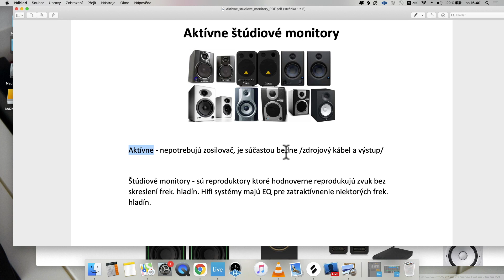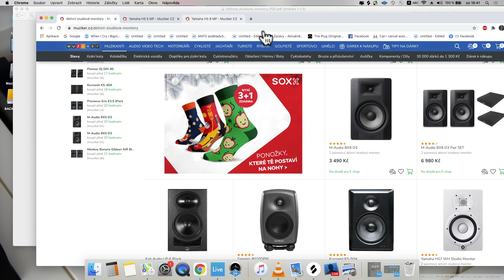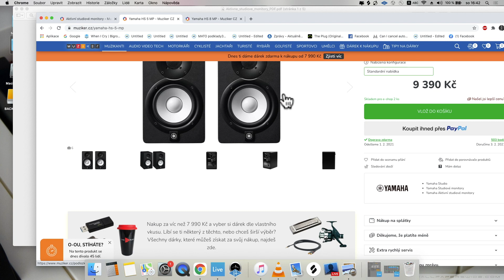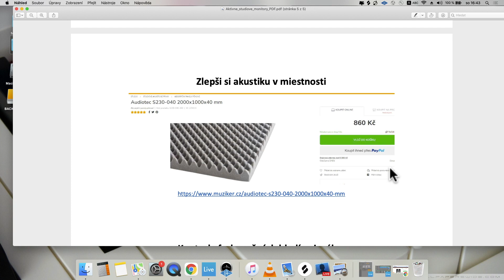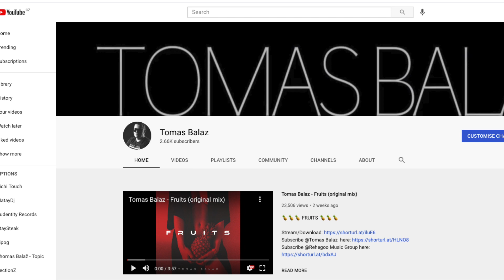ACTIVE STUDIO MONITORS - AKTÍVNE ŠTÚDIOVÉ MONITORY - English Subtitles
Active studio monitors
Active - they do not need a separate amplifier, it is part of the box / source cable and output /
Studio monitors - are speakers that reliably reproduce sound without distortion. levels. HiFi systems have an EQ to make some frequencies more attractive. levels.

price per pair

GOLD MIDDLE PRICES 5000 to 9000 CZK per piece

SLOVAK
Aktívne štúdiové monitory
Aktívne - nepotrebujú zvlášť zosilovač, ten je súčastou bedne /zdrojový kábel a výstup/
Štúdiové monitory - sú reproduktory ktoré hodnoverne reprodukujú zvuk bez skreslení frek. hladín. Hifi systémy majú EQ pre zatraktívnenie niektorých frek. hladín.

cena za pár

ZLATÁ STREDNÁ CESTA 5000 až 9000 Kč za kus